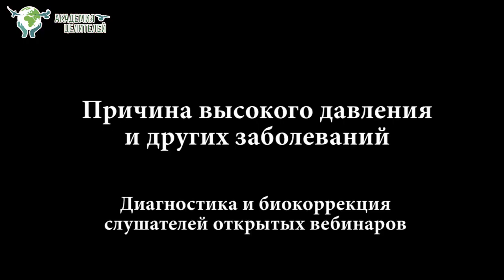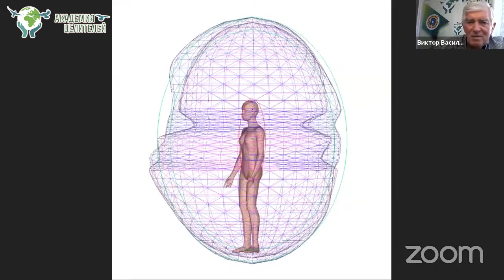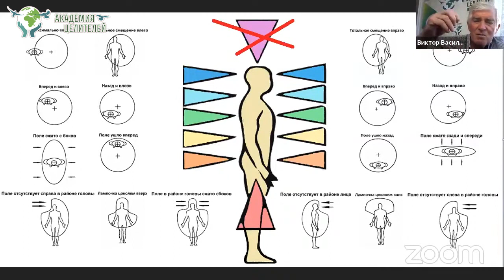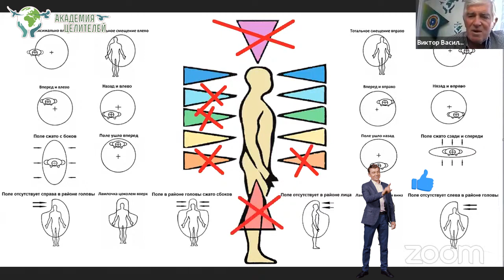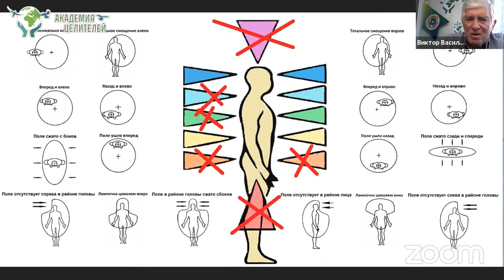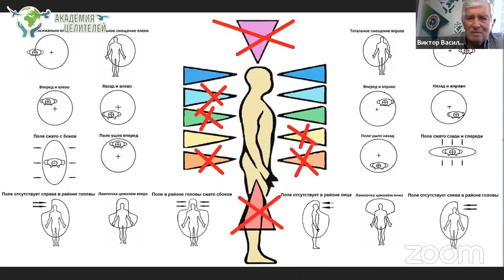Причины высокого давления и других заболеваний. Руденко В.В. Академия Целителей